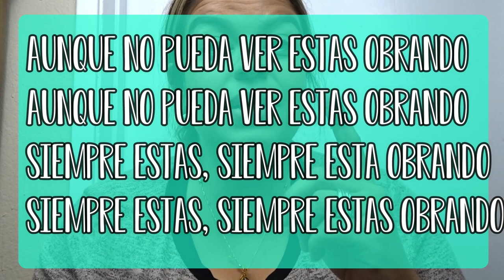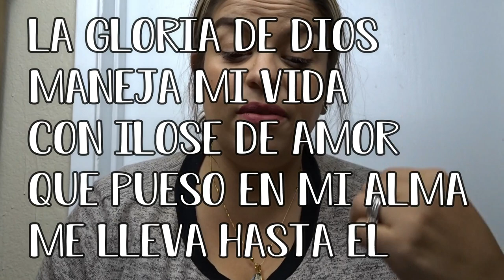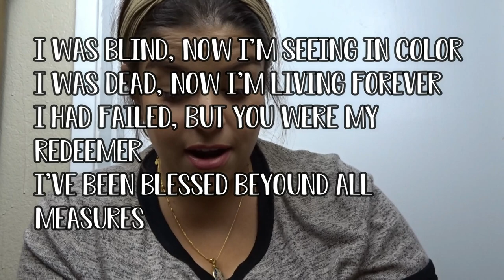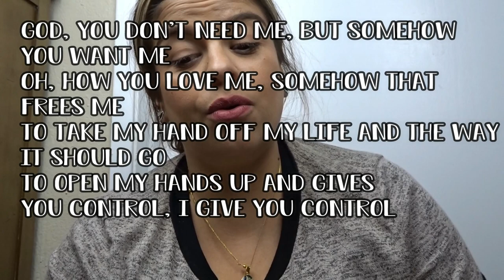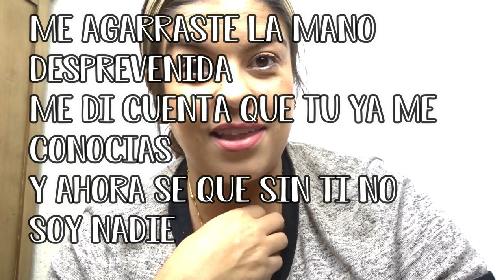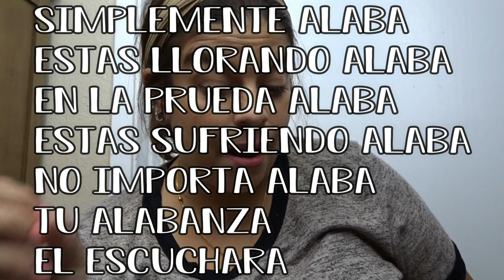MIS TOP 10 CANCIONES CRISTIANAS FAVORITAS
WOUNDERSHARE FILMORA